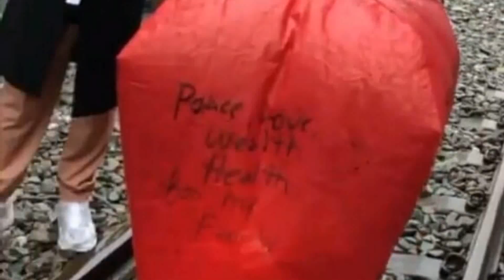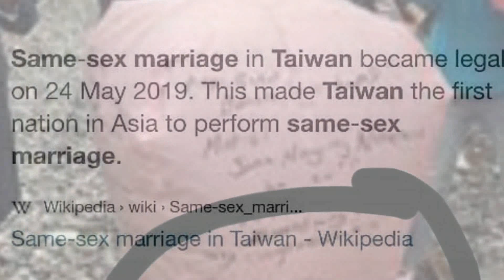Vice Ganda Ion Perez GUSTO MAG-PAKASAL sa Taiwan! ViceIon IKAKASAL na? ALAMIN!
Vice Ganda Ion Perez nag paPLANO magPAKASAL sa Taiwan! ViceIon IKAKASAL na? ALAMIN.